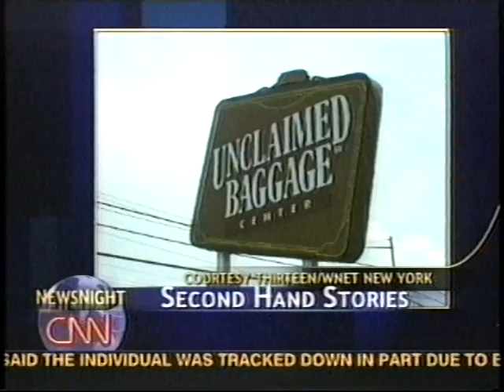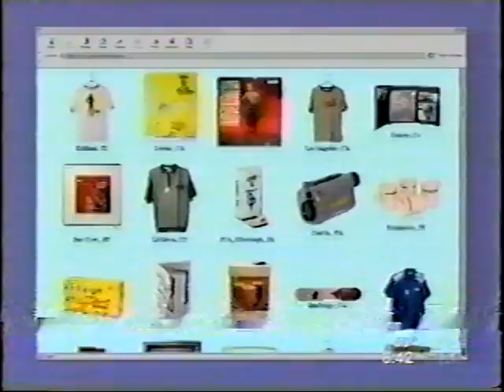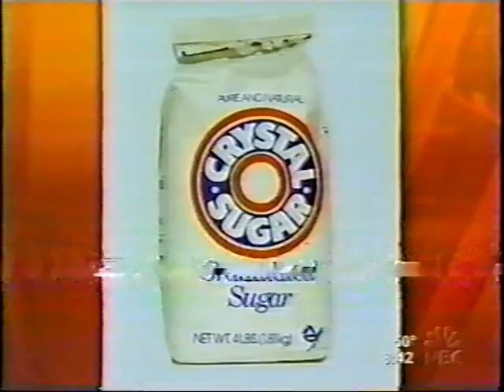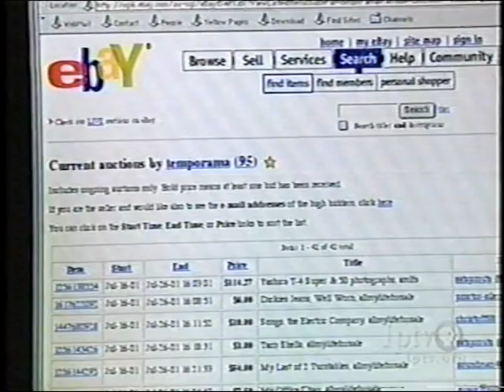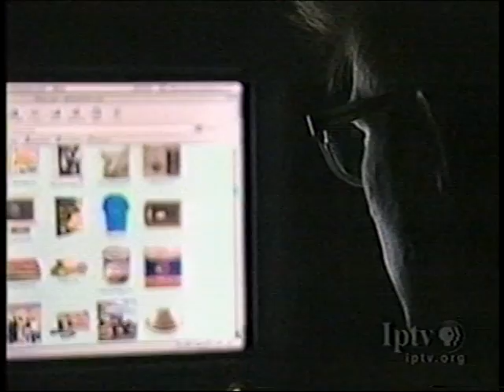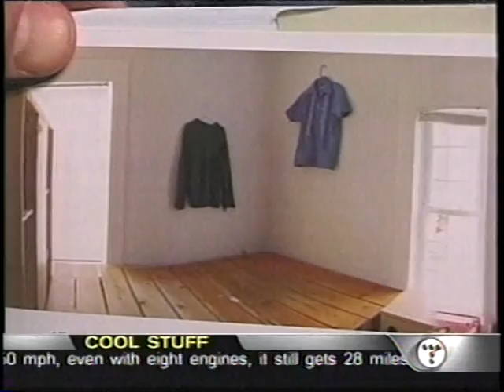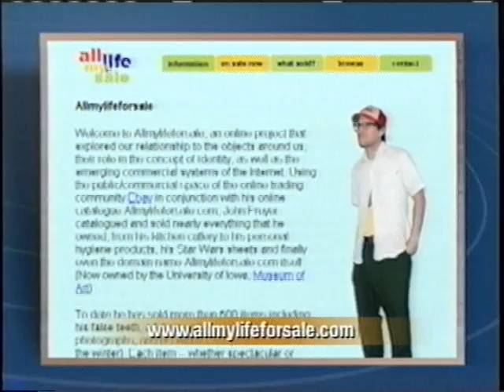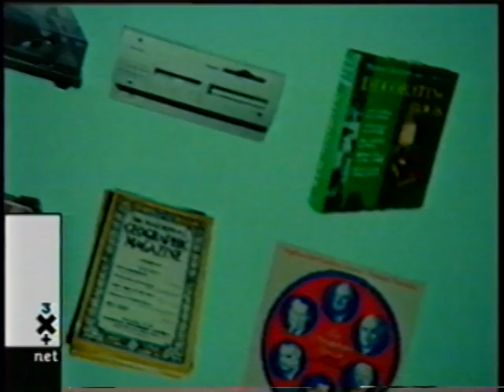TV Interviews w/ John D. Freyer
A collection of television interviews with artist John D. Freyer